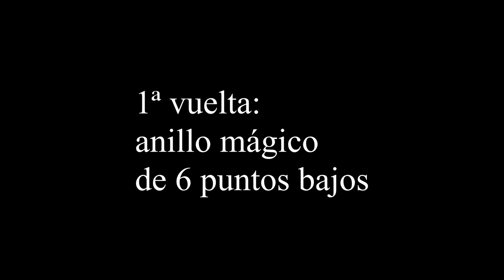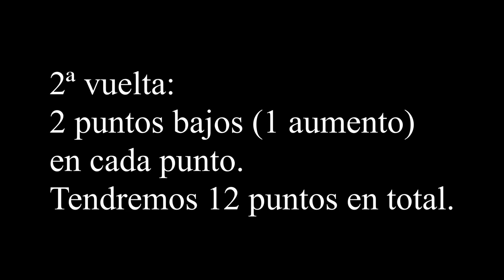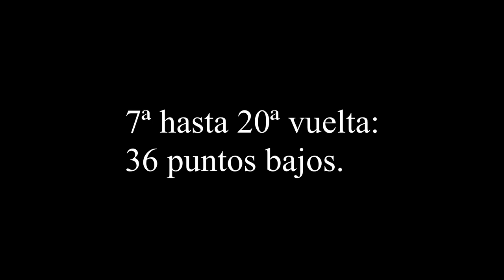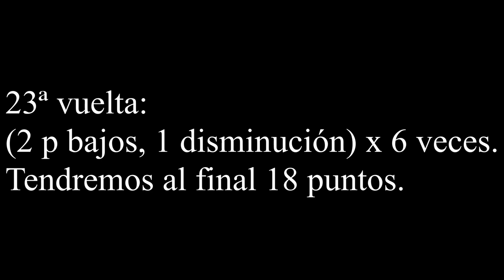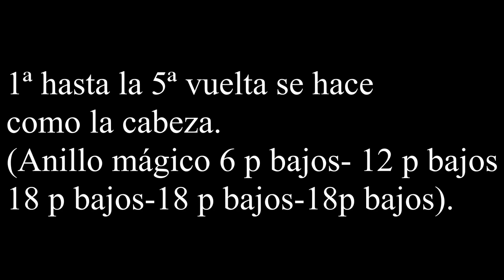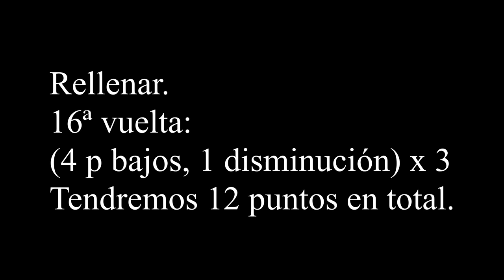Perrito Amigurumi - 2ª parte (Cuerpo y patas)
2ª parte para hacer el cuerpo y las patas del perrito.